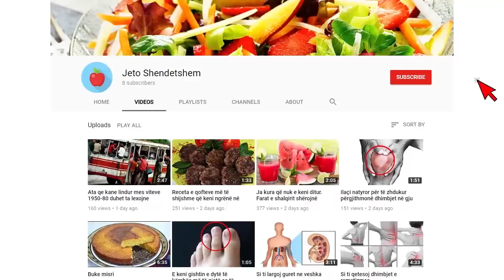Nje ilac qe sheron te gjitha semundjet pervec vdekjes